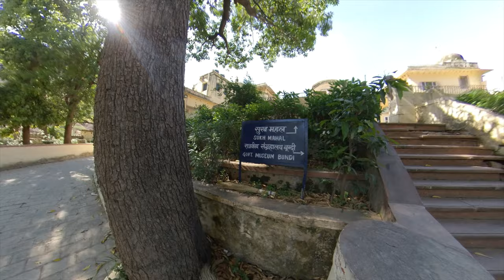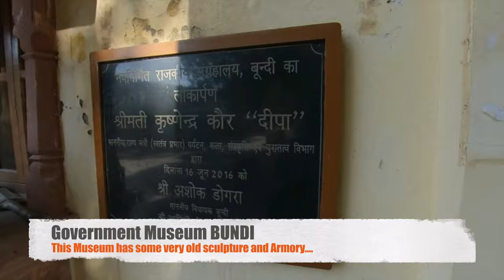Jaipur to Heritage Beauty of BUNDI RAJASTHAN | KGMI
Heritage Places to Visit in BeautyofBUNDI RAJASTHAN